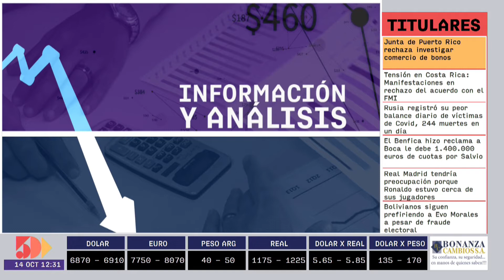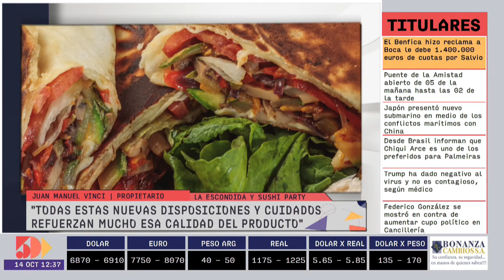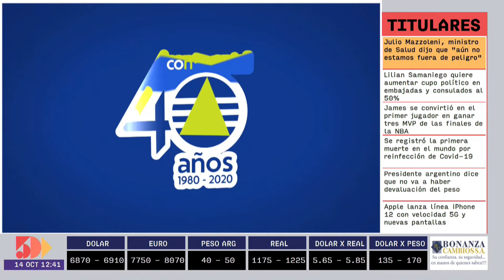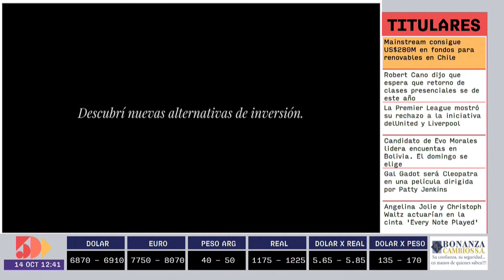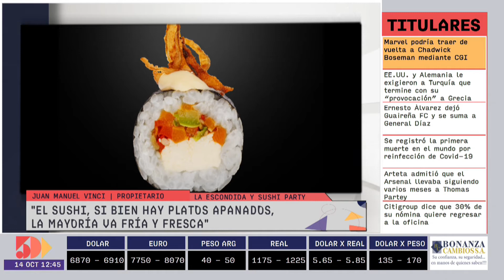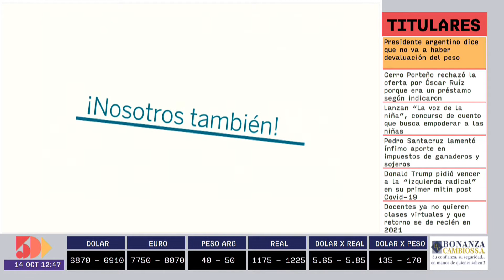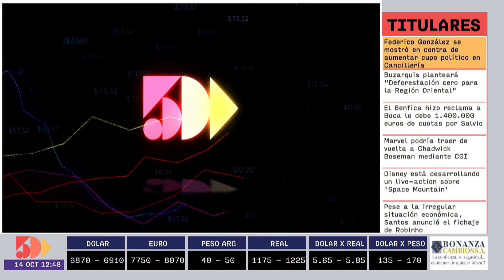Juan Manuel Vinci | Información y Análisis PM | 5días TV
Programa emitido el día Miércoles 14 de Octubre.

Invitado del día:
- Juan Manuel Vinci  (Propietario de la Escondida y Sushi Party)

Tema:
-Recuperación del sector trás el Cocid - 19.